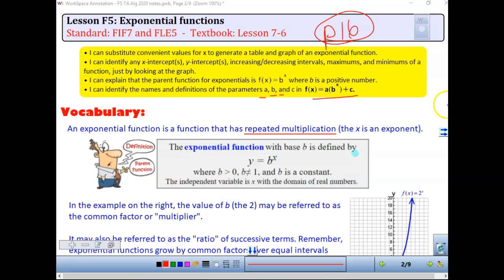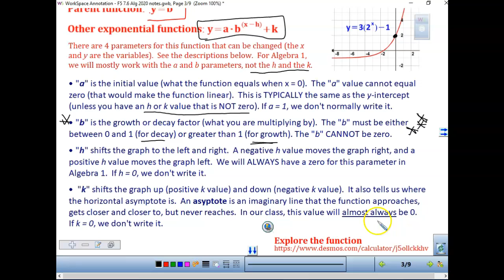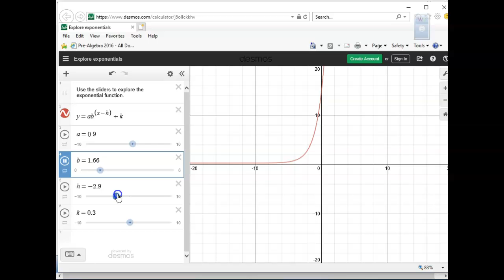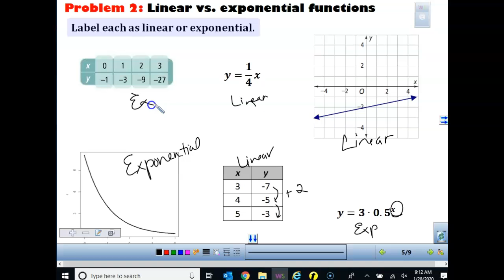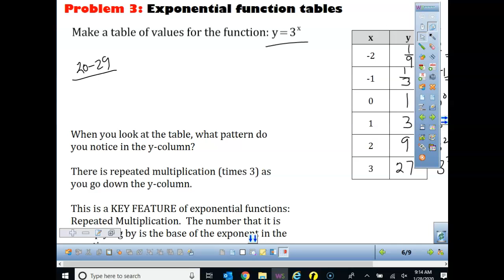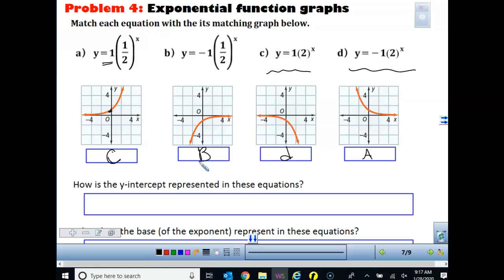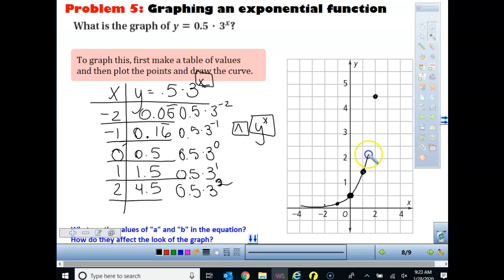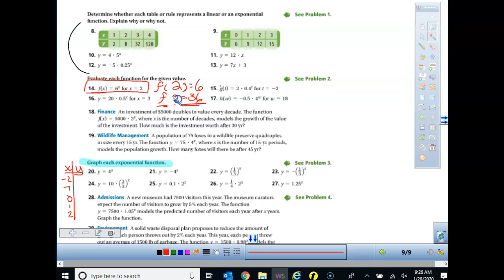F6 2020 Algebra Exponential functions